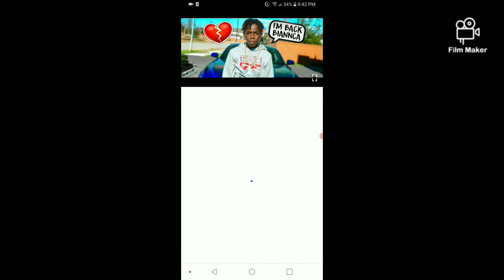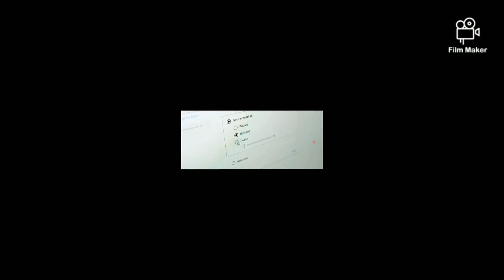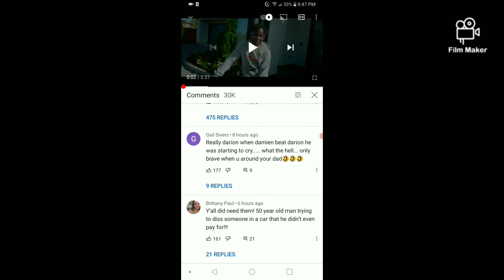DISS TRACK ON THE PRINCE FAMILY (OFFICIAL MUSIC VIDEO) REACTION!!!!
Me reacting to the cryer bs video about the prince famiky whew chille.

Instagram business page:get_at_me_y'all